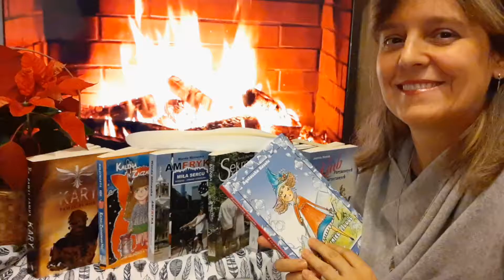Życzenia na święta i Nowy 2021 Rok